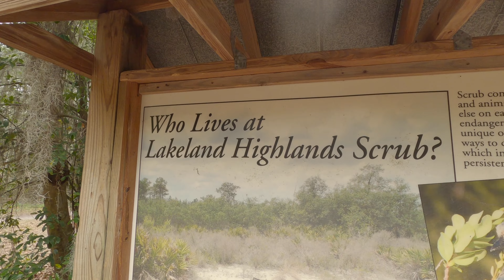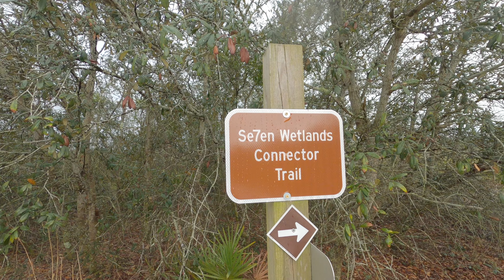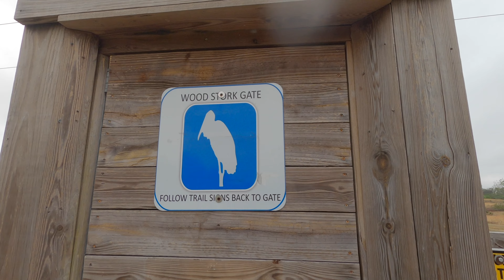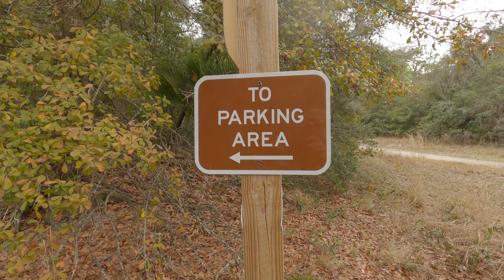Lakeland Highlands Scrub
From Polknature.com:  Lakeland Highlands Scrub is a 551-acre conservation area that is like no other in Polk County. Located in south Lakeland, it is home to one of the largest undeveloped scrub properties on the Lakeland Ridge, one of a series of elevated sandy ridges along the backbone of an area known as "peninsular Florida." This area used to be surrounded by water, but now, the Lakeland Highlands Scrub rises more than 230 feet above sea level.

The open, sandy trails may be a challenge for some; it's definitely a trail for the colder months of the year unless you're a sun-seeker, like me :)